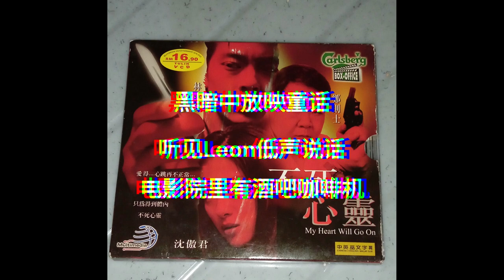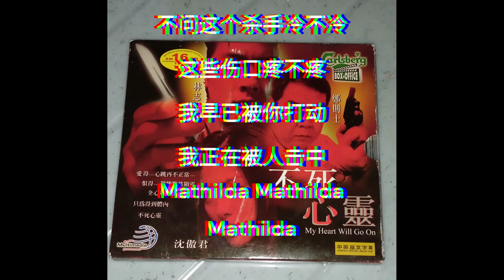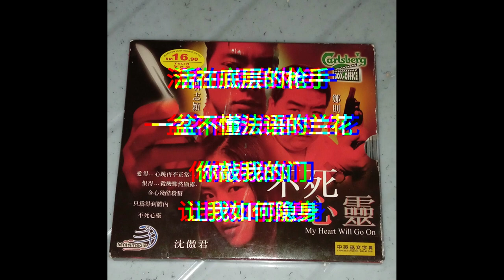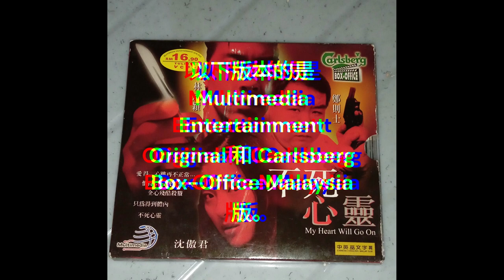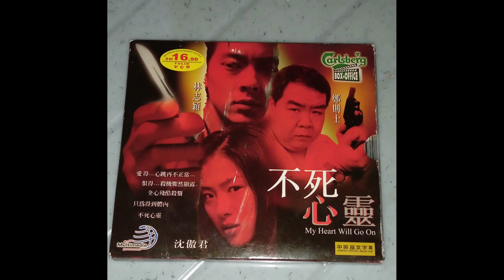不死心灵电影 Video CD Multimedia Entertainment Original Carlsberg Box-Office Malaysia 正版歌词版（这个杀手不太冷）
《不死心灵》是一部郑剑锋指导作品，林志颖、沈傲君、陈文媛、连凯、郑则仕、谢雪心和林尚武主演的爱情恐怖电影。

主唱：李泉

歌名：这个杀手不太冷

作词：陈耶门/李泉
作曲：李泉

黑暗中放映童话
听见Leon低声说话
电影院里有酒吧咖啡机

LucBesson悲情城市
到处暗藏无形的枪
呛人的烟味和热阳光

活在底层的枪手
一盆不懂法语的兰花
你敲我的门
让我如何隐身

不问这个杀手冷不冷
这些伤口疼不疼
我不会被人打动
我不会被人击中
我快走在风中

这些伤口疼不疼
我早已被你打动
我正在被人击中
Mathilda Mathilda Mathilda

每个镜头都有感觉
每颗子弹都会冷却
我相信只有爱是真的

结尾是如此孤独
不如先把你抱住
把天空变成蓝色银幕

活在底层的枪手
你敲我的门
让我如何隐身

以下版本的是 Multimedia Entertainment Original Carlsberg Box-Office Malaysia 版。